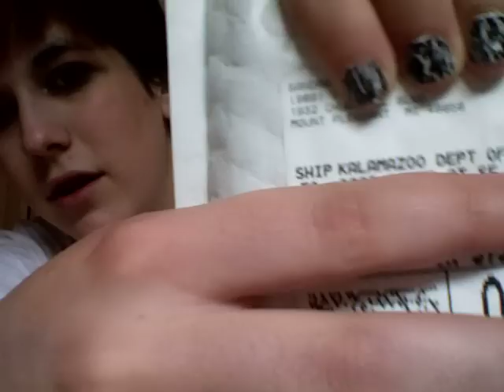Trade From Alyssa :3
THAAANNNNK YOUUUUUU!